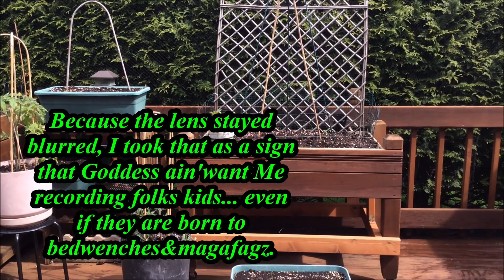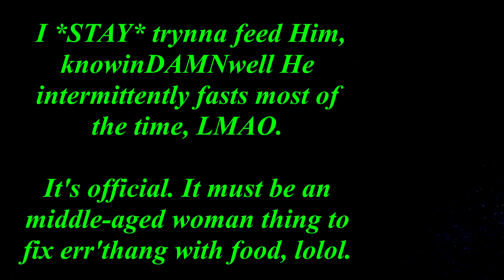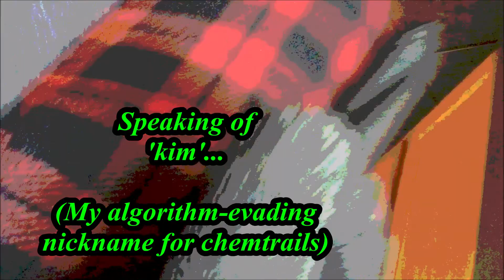Fowl Control With Kim On Deck 👩🏽‍🌾🤬💨🐦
in the garden, battles, critters, squirrels, rabbits, patio, container garden, chit chat, oldschool, grownfolks, let thy food be thy medicine, cutting, rooted, cherry tomato, birds